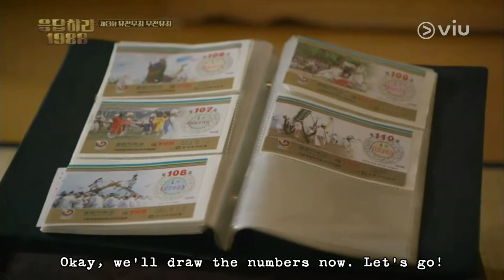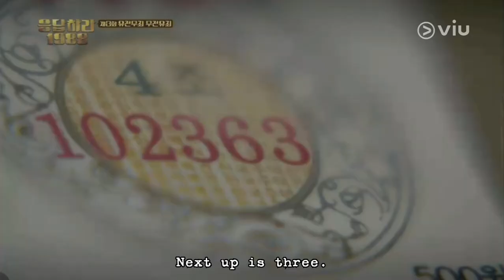Jung Bong won the lottery | Reply 1988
Credits to:
Reply 1988 (Korean Drama series) - Episode 3 and Viu for the stream